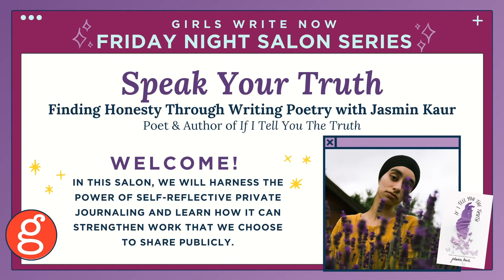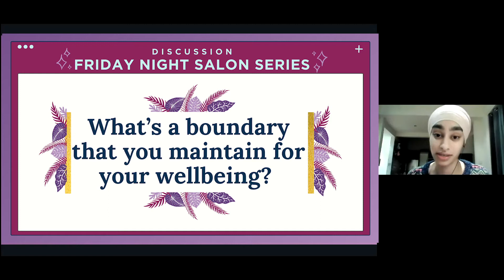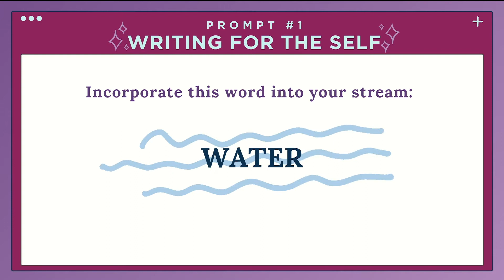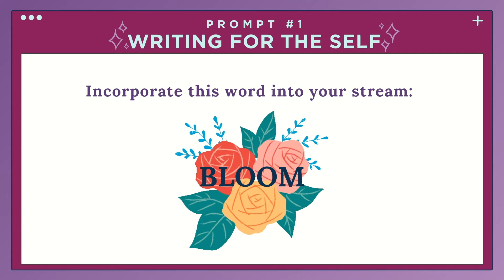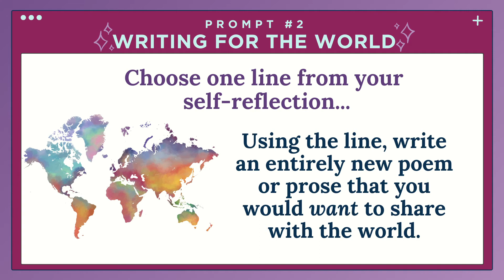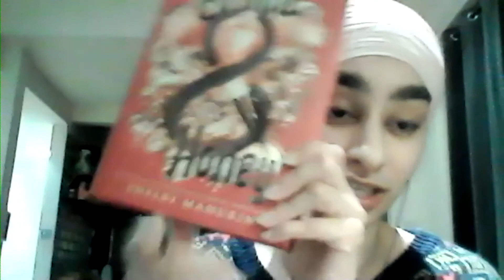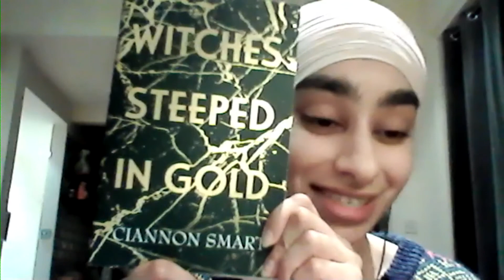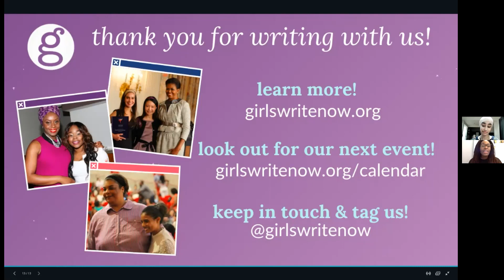Speak Your Truth: Finding Honesty Through Writing Poetry With Jasmin Kaur